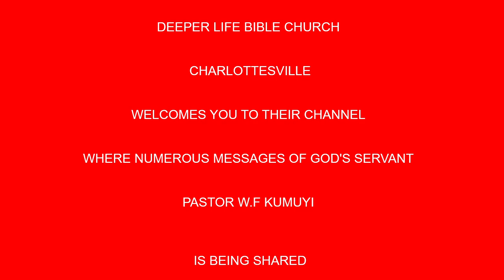A Little Member With Great Potential BY PAS W F KUMUYI